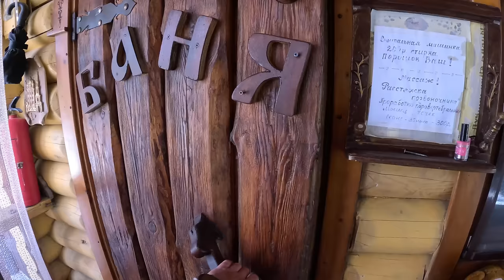АНАПА ОТДЫХ в ВИТЯЗЕВО от 400р ЧАСТНЫЙ СЕКТОР "Поместье Батуриных" +7(938)434-06-95 ПЛЯЖ ЖЕМЧУЖИНА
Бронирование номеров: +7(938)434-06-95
Бронирование этаж под ключ: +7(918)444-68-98
*Поместье Батуриных*  п. Витязево ул. Лермонтова дом 1 Пересечение улиц Лермонтова и Просторная.
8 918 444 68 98 Светлана.